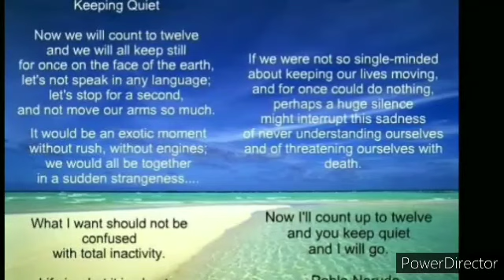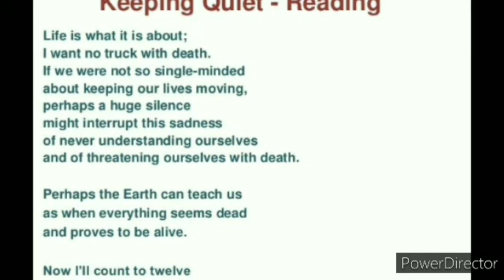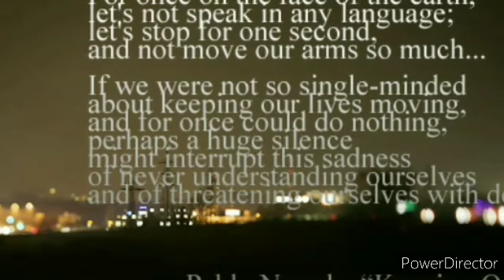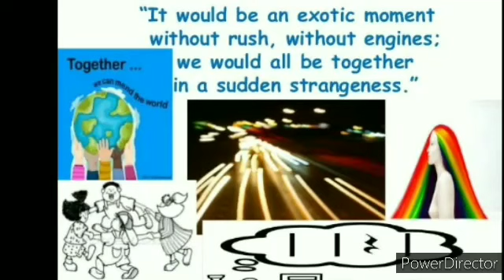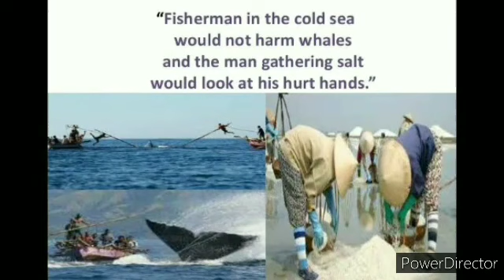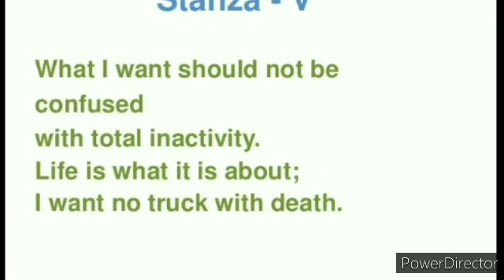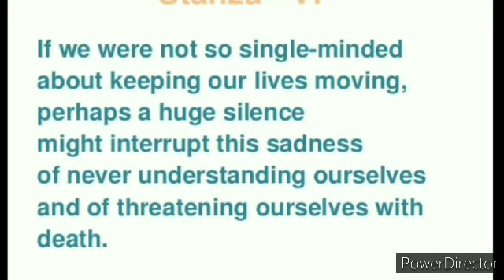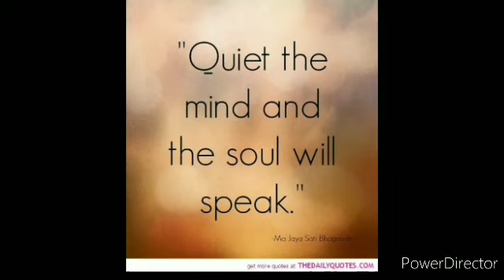Keeping Quiet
Class 12,English(Core)